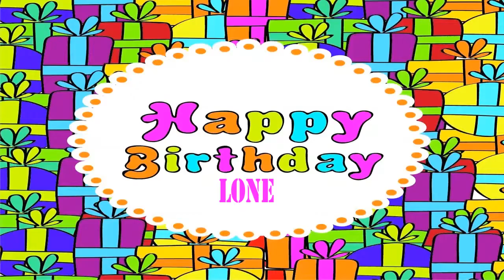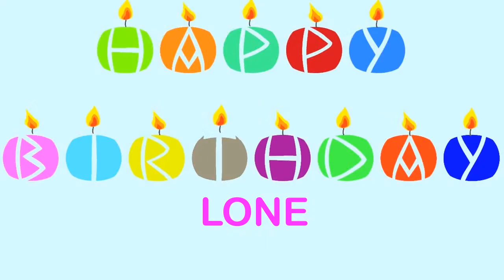Lone Birthday Wishes & Mensajes